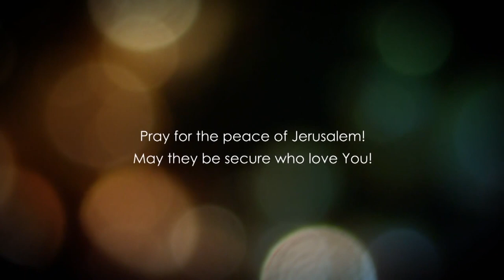Матвія, розділ 15.1 частина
Про кашрут (біблійна дієта)
Проблеми з перекладами.
Ритуальна нечистота і додання старців.